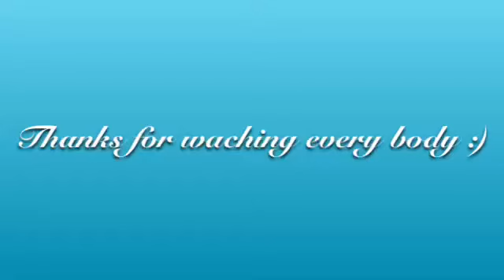Andrea blaha's third music video on YouTube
Fan video of "Take On the World (Theme Song from "Girl Meets World")" by Rowan Blanchard & Sabrina Carpenter.